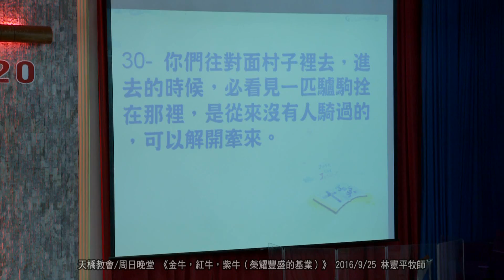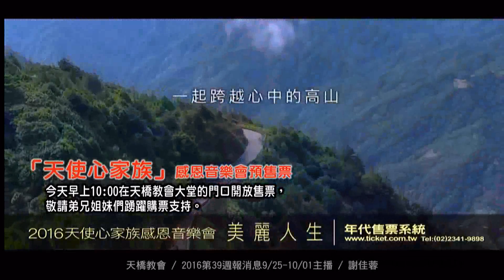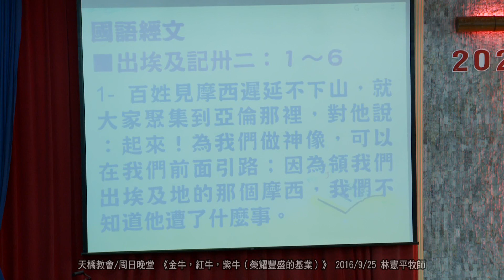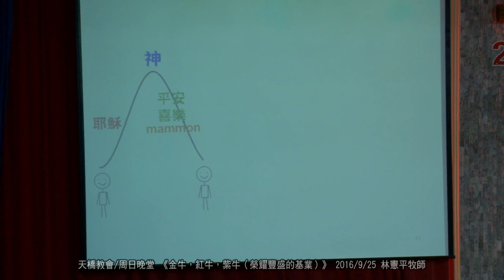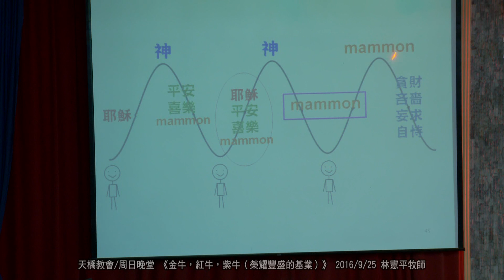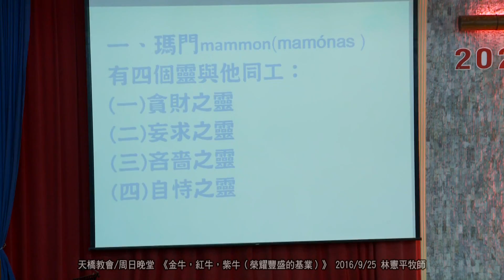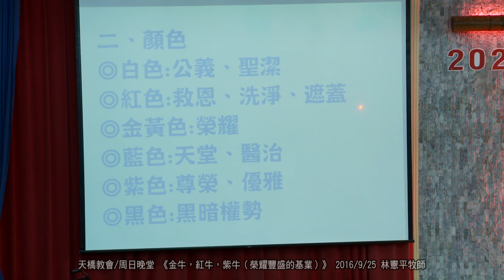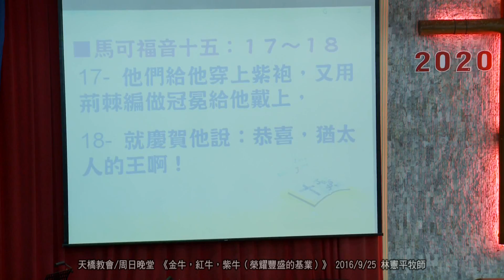天橋教會/周日晚堂 《金牛，紅牛，紫牛（榮耀豐盛的基業）》 2016/9/25 林憲平牧師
講道題目：金牛，紅牛，紫牛(榮耀豐盛的基業)
禮拜程序 / 以詩歌來讚美
第三堂：Light Up敬拜團
以心靈來禱告… 林憲平牧師
領受神的話語
第三堂：陳忠群弟兄
以神的話來敬拜… 林憲平牧師
以詩歌來敬拜… 會眾
奉獻並讚美神
第三堂：紀佳吟姊妹
 頌榮………會眾
『祢真偉大』
主我上帝 我心內何等 Gong-Ngiah
祢所創造 何等奇妙偉大
看見星辰 聽見大 Tan的雷聲
榮光權能 充滿宇宙世界
【我心唱歌 謳咾救主上帝 祢真偉大 何等偉大】*2